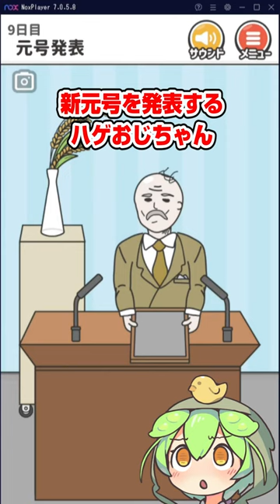もしもハゲちゃん元号を決めたら！大人気無料スマホアプリ！おすすめ脱出ゲーム ハゲ6日目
アイテムを使っておじさんのカツラを取り戻したり
ハゲを回避してあげよう！

お時間のある時にでも遊びに来ていただけたら嬉しいです♡

質問やこんな動画が見たいなどのリクエスト受付中です！